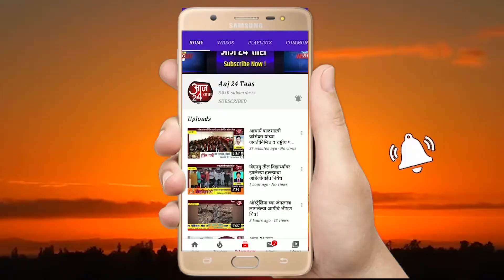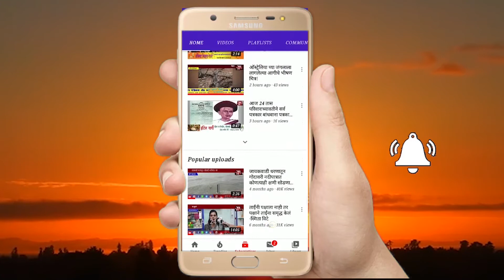जुन्नर तालुक्यात 27 डिसेंबर अखेर आढळले 14 कोरोना बाधित रुग्ण